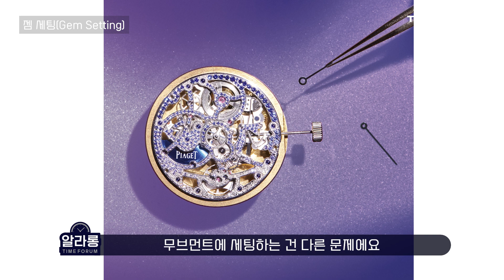[타임포럼 X 피아제] 워치 스텝 바이 스텝 #2 3편 하이엔드 주얼리 워치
장안의 화제작 [타임포럼 X 피아제] 워치 스텝 바이 스텝이 돌아옴.
레벨업 마친 시계 애호가를 위한 가이드. 제3편 하이엔드 주얼리 워치

00:00 시계 보석 둘다잘알
01:58 스톤(Stone)
03:11 젬 세팅(Gem Setting)
06:29 세공기법
07:43 라임라이트 갈라
09:01 이젠안녕

[타임포럼 X 피아제] 워치 스텝 바이 스텝 #1